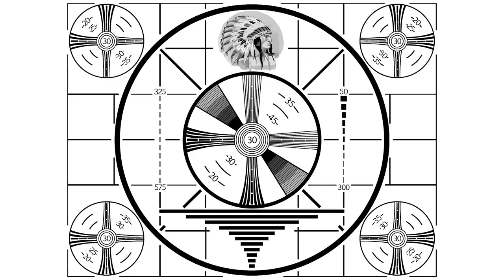Outtakes from recording our channel trailer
We recorded pieces of our channel trailer in both the US and India over the course of almost 3 months. So there were a few clips that seemed worthy of sharing.